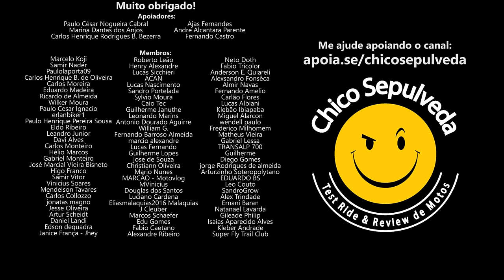CADA UM NO SEU QUADRADO - Yamaha XMax 250 ou Lander 250? (Primeira motocicleta)